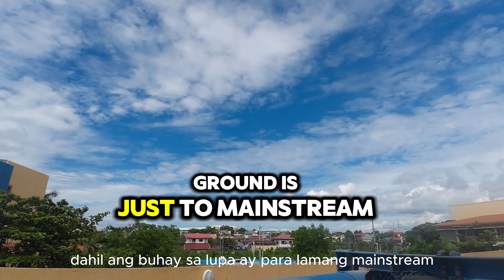Clouds: The Sky’s Quirky Companions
The Cloud’s Job Description
Imagine clouds having a job interview with the sky. The sky leans back, adjusts its celestial tie, and asks, “So, what’s your purpose?” The cloud, all fluffy and confident, replies, “Well, I’m here to make sunsets more dramatic, rainbows more photogenic, and to occasionally scare the daylights out of airplane passengers. Oh, and I’m excellent at playing hide-and-seek with the sun.”
Clouds

I have diabetes, but my blood sugar is returning to normal because of Addlife Herbals.
I wanted to share my knowledge in filmmaking, engineering, and technical skills, and also as a father. But I don't dare to talk in front of the camera.
I have experienced many ups and downs in my life. But life must go on.
May Kasabihan:
Cultivate patience the way a farmer waits without complaint about his crops growing.
Kung ano man ang iyong itinamin, kung hindi didiligan at alagaan ay namamatay. Kaya wag lang puro tanim, alagaan mo naman!!!
When people don't treat you right, don't dignify their offensive behavior by acting like them.
In every situation, there are two different reactions Victor or Victim. Choose to be positive all the time. Be Victorious, don’t be a victim of your own mindset. Follow your heart’s desire, and don’t be a victim of your brain’s stupidity. Spread love not hate…